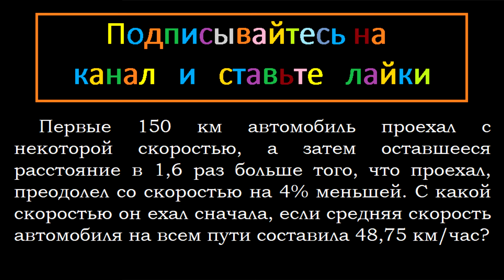Математика Первые 150 км автомобиль проехал с некоторой скоростью, а затем оставшееся расстояние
Математика Первые 150 км автомобиль проехал с некоторой скоростью, а затем оставшееся расстояние в 1,6 раз больше того, что проехал, преодолел со скоростью на 4% меньшей. С какой скоростью он ехал сначала, если средняя скорость автомобиля на всем пути составила 48,75 км/час?

Ларин ОГЭ вариант 158 подробное решение задание 22 математика модуль Алгебра